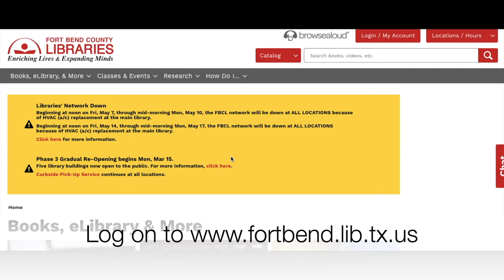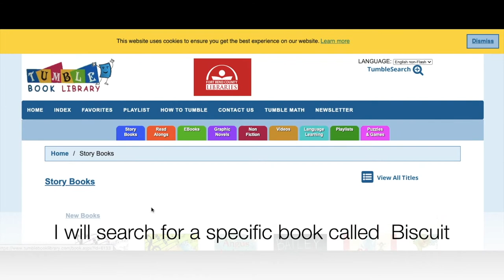Camp Tales: Episode 2- Take a Reading Adventure with TumbleBook Library! (without book)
June 26, 2021 - Camp Tales: Episode 2- Take a Reading Adventure with TumbleBook Library! (without book) (grades K-5)

“Tails & Tales” is the theme for FBCL's 2021 Summer Reading Challenge, designed to encourage reading among children from birth and up, as well as teens and adults. Online registration for the 2021 Summer Reading Challenge will begin on Monday, May 31, and continue through August 31. Click here for information on FBCL's Summer Reading Challenge & to register for the program

Children from infancy through school-age are invited to read a lot of great books and earn prizes for reading! Younger children will enjoy the “Youth Summer Reading Challenge,” while students in grades 6-8 can participate in the “Middle School Summer Challenge.” Teens in high school can participate with adults in the “YA/Adult Summer Reading Challenge.”

As part of the Summer Reading Challenge, FBCL offers a variety of free programs every week for children of all ages. The programs are presented virtually as pre-recorded videos that families can enjoy from the comfort and safety of home. New videos are being posted on a regular basis. The programs are divided into different age groups so that children may enjoy stories and activities that are appropriate for their age range.

In June & July 2021, join us for these virtual activities on the FBCL YouTube channel:

• Mondays – Little Bits (early-literacy skills for infants 1-12 months of age)
• Tuesdays – Activity Time Tuesday (grades K-3)
• Wednesdays – Family Story Time (all ages)

Families of toddlers and preschoolers may pick up to-go activity packets from the library for the month. These packets contain fun craft activities that can be done at home.

• Camp Wooki Tooki Read-a-Book-E – 2nd and 4th Saturdays in June and July – will feature pre-recorded videos of fun activities for school-aged youth entering grades K-5.
The schedule of programs for this virtual summer-camp experience is as follows:
June 12 – Camp Tales Week 1: Pitch a Reading Tent at Home!
June 26 – Camp Tales Week 2: Take a Reading Adventure with TumbleBook Library!
July 10 – Camp Tales Week 3: Build a Solar Oven to Make S’Mores!
July 24 – Camp Tales Week 4: Magically Turn a Flashlight Into a Projector!

• The TRL (Think Read Learn) Programs – Thursdays starting June 10 – will showcase fun pre-recorded videos of activities for youth entering grades 4-8.

Part of Fort Bend County Libraries’ Summer Reading Challenge 2021, materials for these activities and events are made possible by the Friends of the Library organizations.

A schedule of all activities is available as a downloadable flyer on the Fort Bend County Libraries website. Click on the red “SRC Virtual Programs” icon on the lower part of the website for the program schedule and video activities.